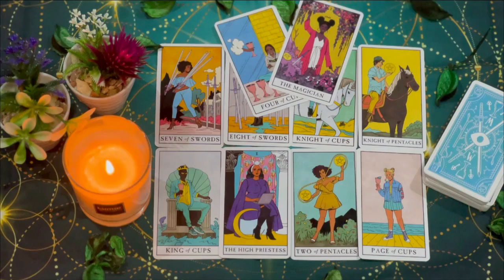LEO💔SOMETHING VERY BAD IS GOING TO HAPPEN TO YOUR EX 😱TREMENDOUS FIGHT🤬💥 AUGUST 2024 TAROT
Leo Love
Leo 2024
Leo today
Leo AUGUST